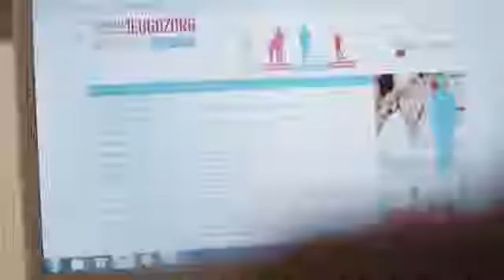Duivelse Dilemma's - Richard Korver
In deze aflevering van Duivelse Dilemma’s wordt een onderwijzeres voor een duivels dilemma  proef gesteld.  Zij denkt dat één van haar leerlingen slachtoffer is van kindermishandeling. Zij moet kiezen tussen zelf handelen, of er eerst nog even over praten. Advocaat mr. Richard Korver vindt dat zij beter kan praten met anderen in plaats van direct zelf te gaan handelen.